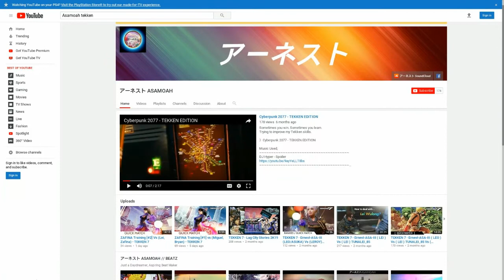Asuka Kazama FuJin (Tekken 7) I'm Blue Now!